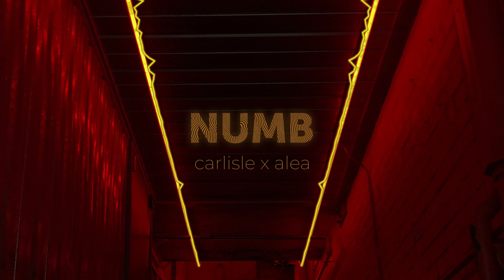Carlisle, alea - Numb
Carlisle Tabanera and Alea Sanchez

Verse 1:
I need a drink
I'm dying inside
Pour me a glass
Make it feel right
Mask all the pain
Hide all the scars
You packed all your things
But you left your marks

Refrain:
I can hear your voice on repeat on my mind
You stained my lips like this glass of red wine
I just want to feel numb

Chorus:
Drinking all night
Trying to fight
(you and I) the thought of you and I
Drown me with lies
I can tell by your eyes
(you and I) there was never you and I

Verse 2:
You love to paint
And I was your canvass
Paint out your range
You are the artist
Brushes are full of purple and blue
I had no control, control over you

Refrain:
You stain my lips like this glass of red wine

Chorus:
Drinking all night
Trying to fight